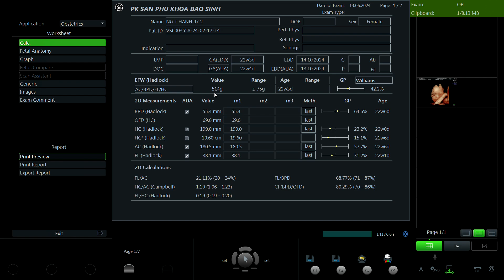Nguyễn Thị Hạnh 1997